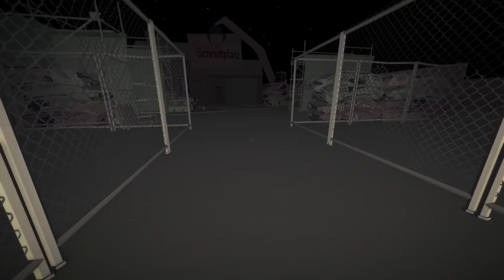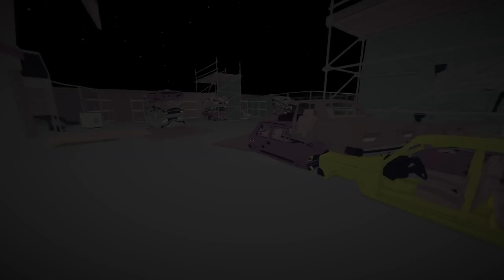BREAKING INTO A JUNKYARD AND STEALING OLD CAR PARTS - Jalopy Full Release - Jalopy Gameplay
Welcome to Jalopy! Jalopy is a game where you build, repair, and drive your trusty Laika 601 on the greatest road trip in the history of games! Let's Play Jalopy!

About Jalopy